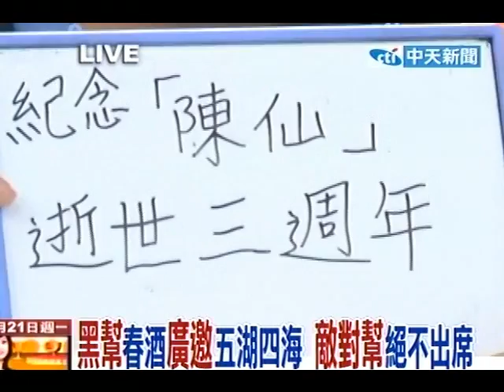新台灣星光大道20110221》道歉？菲國特使來台 對台嫌遣陸說明(5)